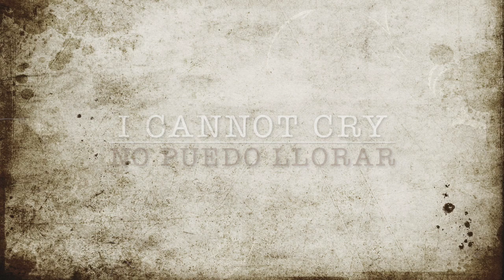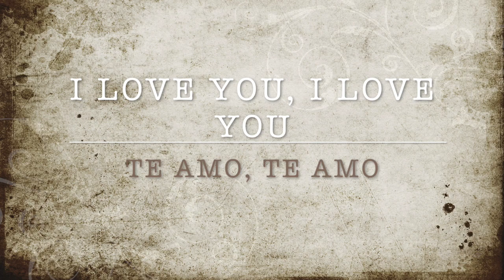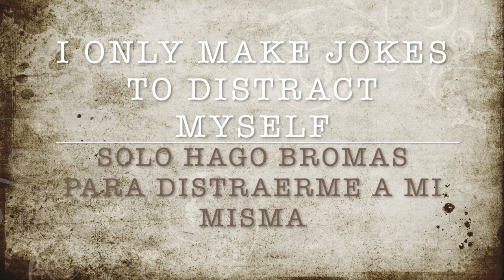Sia - Distractions (live version) lyrics English & Spanish - Letra Inglés y Español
Vídeo sobre: Distractions